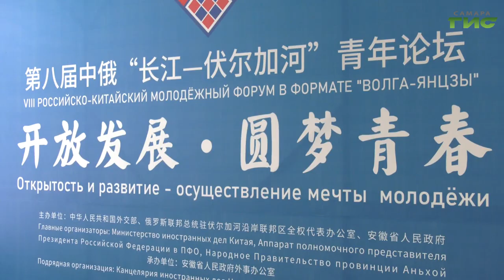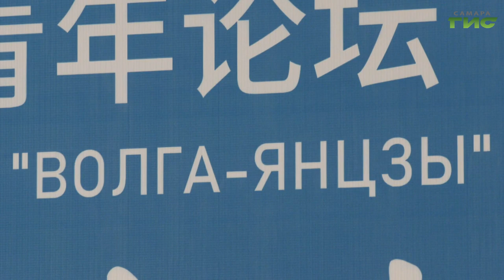Самарские студенты стали участниками молодежного форума "Волга-Янцзы"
Самарские студенты стали участниками 8-го российско-китайского форума "Волга-Янцзы". В этом году встреча, участниками которой стали представители регионов и провинций на берегу двух рек, проходит в онлайн-формате. Студенты выступают с докладами по трем направлениям "Цифровая экономика", "Предпринимательство" и "Культура и туризм". Подробнее в нашем сюжете.